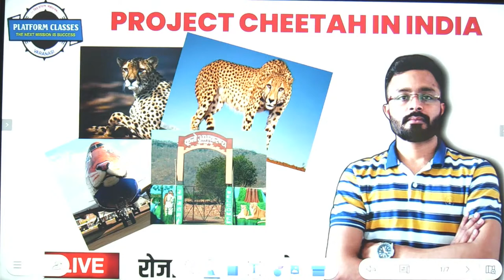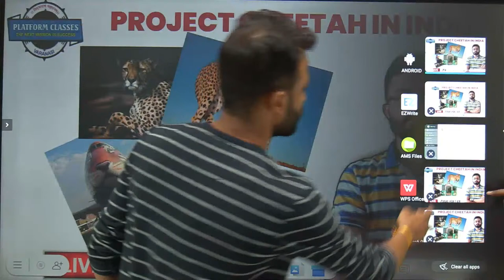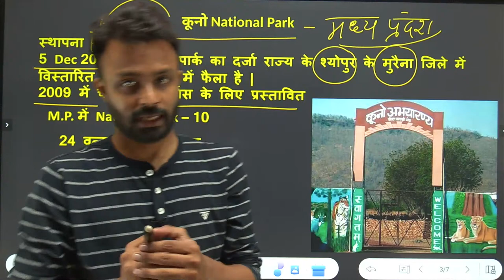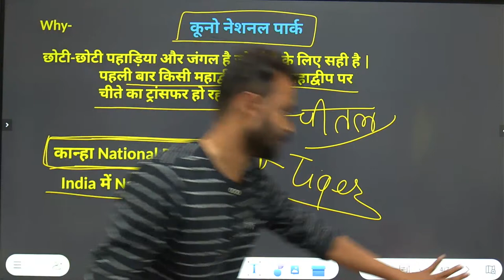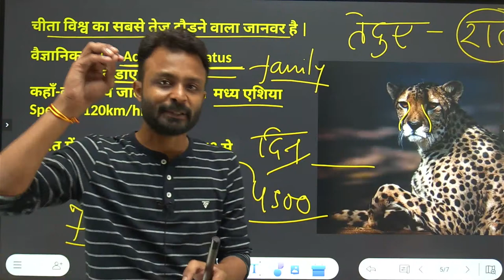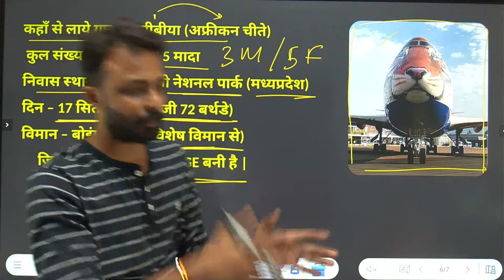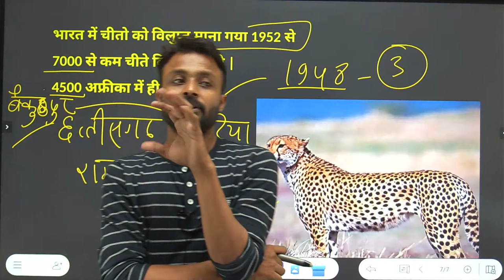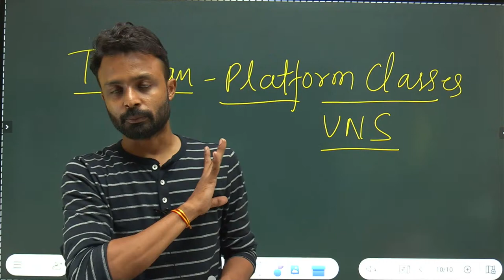PROJECT CHEETAH IN INDIA | Platform Classes Vns | By Abhishek Sir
Your Channel's purpose is very clear . this channel will provide all competitive Exam , syllabus, contents ,subject materials. etc.
UPSSSC PET/ SSC / RAILWAY / TET / STET / CTET / RO / ARO / UPPCS

@PLATFORM CLASSES VNS